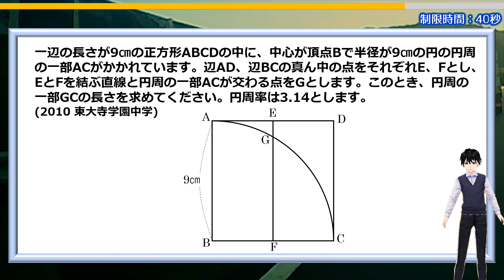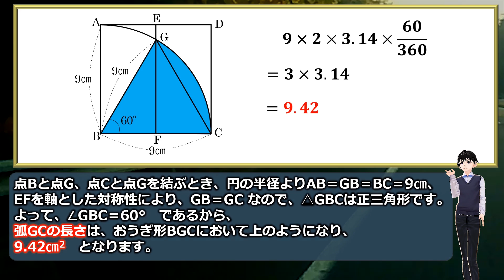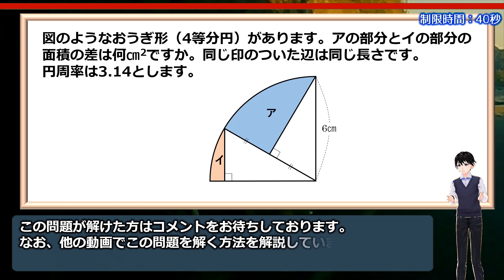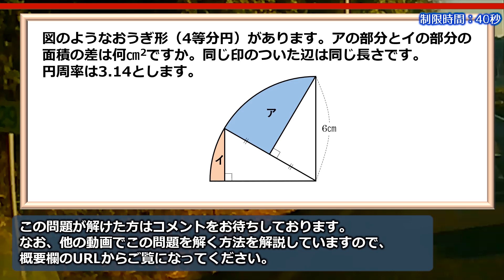【ひらめき算数】気づいたら簡単な中学入試の良問！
↓↓おまけ問題の答えはこちらから

「一辺の長さが9㎝の正方形ABCDの中に、中心が頂点Bで半径が9㎝の円の円周の一部ACがかかれています。さらに、辺AD、辺BCの真ん中の点をそれぞれE、Fとし、EとFを結ぶ直線と円周の一部ACが交わる点をGとします。このとき、円周の一部GCの長さを求めてください。円周率は3.14とします。」

中学入試の中でも標準レベルの問題です。
気づけばあっさり解けます。
算数が得意な人は数秒で解けると思いますので、ぜひ挑戦してみてください。

おまけ問題も程よく悩む良問なのでこちらもぜひ考えてみてください。

背景動画素材：オリジナル

【WEBサイト】
ネタファクト

ワールドファンシー